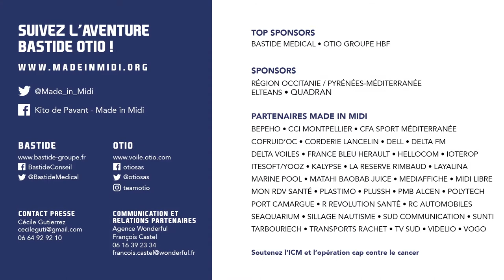Nouveau SpiderMan à l'affiche